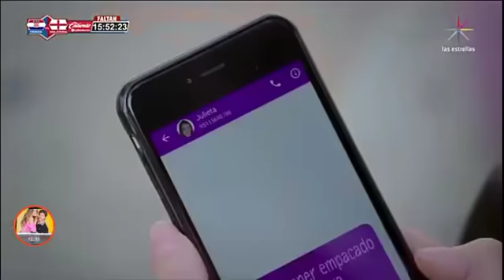Mi Marido Tiene Mas Familia | Capitulo 2 | Parte 2/6 capitulo del martes 10 de julio del 2018.......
Mi Marido Tiene Mas Familia | Capitulo 2 Completo | Parte 2/6